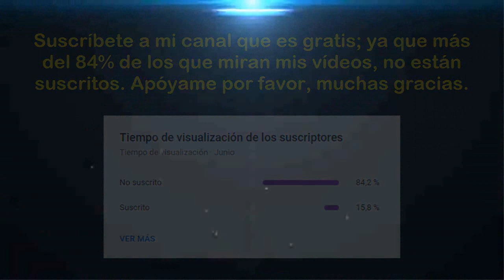Torneo Clausura 2023 (Fecha 02): Deportivo Municipal vs Alianza Lima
Saludos amantes del deporte rey, esperemos que todos ustedes estén alentando el partido entre "Deportivo Municipal" y "Alianza Lima" correspondiente a la primera fecha del "Torneo Clausura de la Liga 1 Betsson 2023". Esperemos de que hagan un excelente partido, y que gane el mejor. Muchas gracias.

0:00 Donaciones para apoyar al Canal
0:12 Inicio del vídeo
0:23 Fecha 02: Deportivo Municipal vs Alianza Lima
0:53 Anuncio de Transmición por GOLPERÚ
1:05 Estadísticas y Pantalla Final